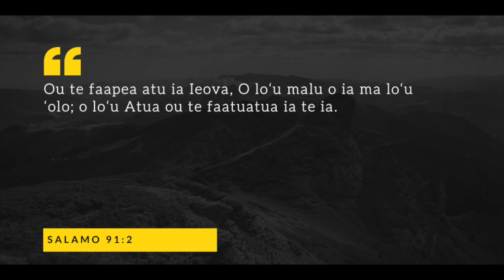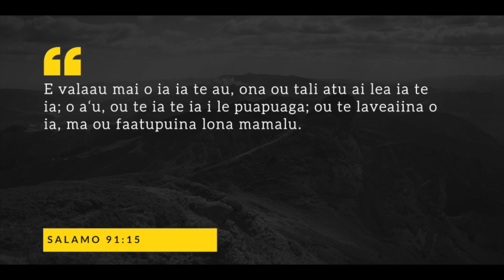Midweek Message | Week 5 Jacinta Seiuli | Weds 20 October 2021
Jacinta alongside her husband Kiso Seiuli are the Head of Department (HOD) for our Young Couples ministry who have been going strong since 2016. She is the mother of 3 beautiful children - Shammah, Shalom & Jasmine and is also one of our newer sopranos in our Gateway worship team.

Check out her mid-week message for us this week. Praise Him!
Ia manuia faiva ma tiute o totoe o le vaiaso!